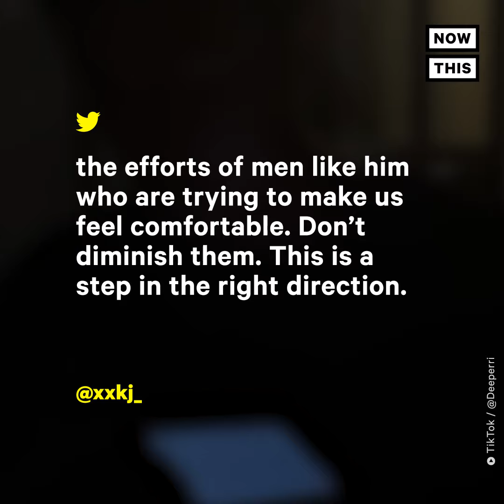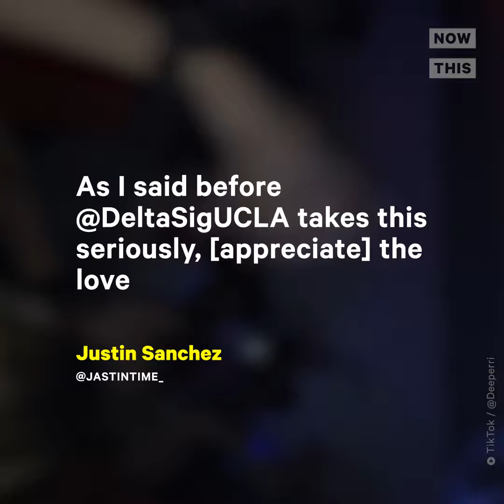Fraternity Reminds Its Party Guests About Consent at the Door | NowThis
This viral TikTok video shows how UCLA fraternity Delta Sig is educating party guests about consent.

In US news and current events today, Los Angeles fraternity Delta Sig is featuring in a frat party video going viral on social media. These Greek life guys remind every guest at their college party about consent before letting them into the frat house. This isn't your typical total frat move, but it's great college party advice for freshman through seniors. Greek life in college life doesn't have the most stellar reputation, but these are some frat rules that every frat house should adopt.